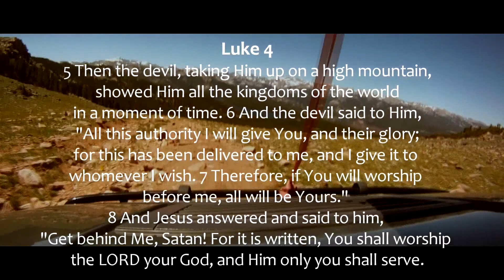Hummer OffRoad Climbing to the pass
2011 Trip to Shoshone Lake. Good times as always. Caught our Lake Trout limit. Enjoy.